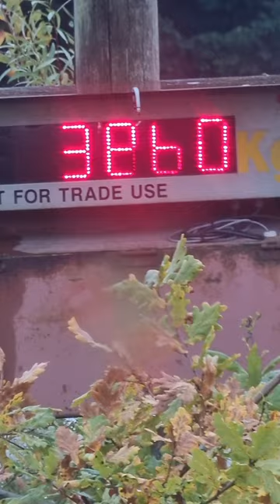Finally we are a full time motorhoming family!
We are Becca (dental hygienist) & Sam (joiner) who have sold our house, bought a motorhome with plans to travel in Europe and beyond for the foreseeable future.
We have 2 children Isabella age 11 and Euan age 9 plus 2 dogs Benji & Luna.
We are looking for our future land to build off grid whilst seeing as much of the world as possible.

You can follow our journey here and on;

I'm on Instagram as @the_compass_drifters. Install the app to follow my photos and videos.